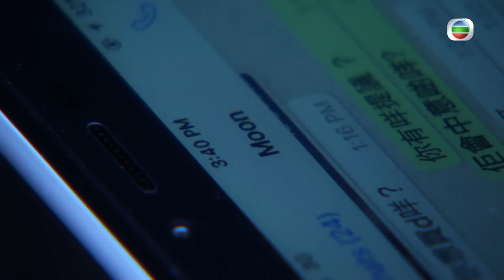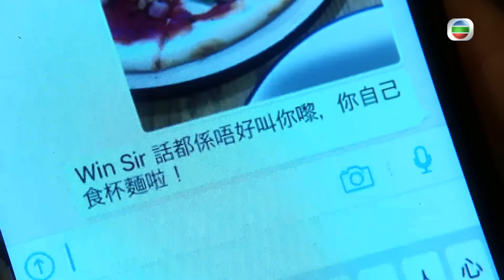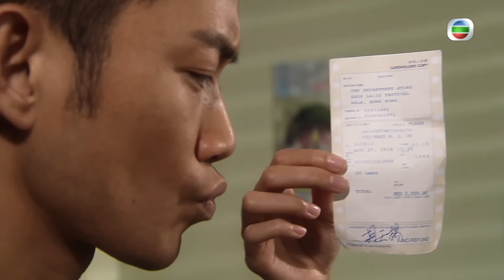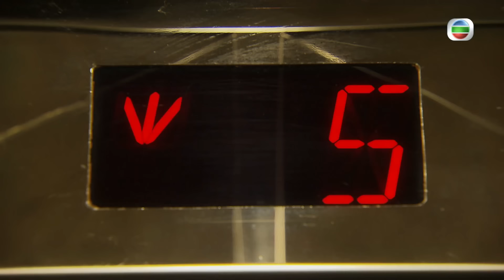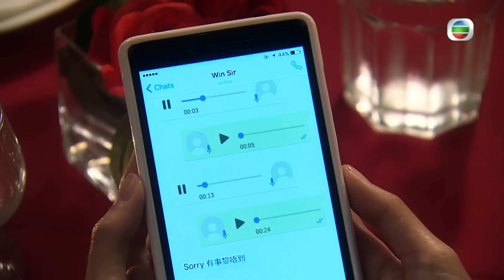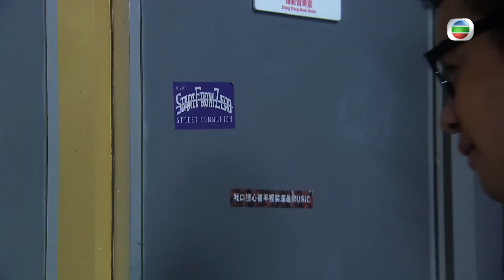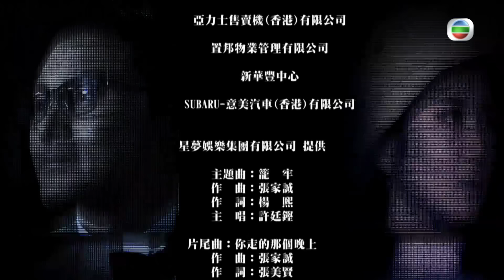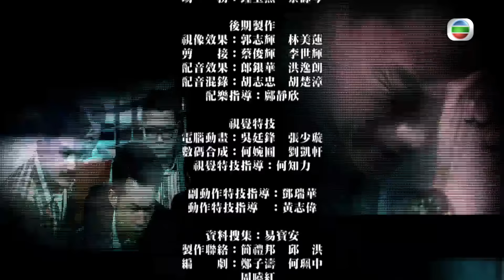TVB 懸疑劇 | 心理追兇Mind Hunter 23/28 | 馬國明、蔡思貝、楊 明、曹永廉、王君馨、敖嘉年 | 粵語中字 | 時裝犯罪、懸疑 | TVB 2017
{請打開cc字幕-粵語(香港)}心理學家鍾泰然（馬國明飾）自女友車禍死亡，傷痛之餘令他花了五年時間追尋事件的真相，因女友生前曾為一宗校園兇殺案的殺人犯盧健強（韋家雄飾）作過心理評核，分析顯示健強缺乏殺人動機及暴力傾向，在追查過程認識了一位患上阿斯伯格綜合癥的天才童日（楊明飾）和與他相依為命的妹妹童月（蔡思貝飾），童日缺乏社交能力，為妹妹帶來不少麻煩，多年前更連累警察胡天揚（敖嘉年飾）的臥底任務中途失敗，如今因泰然的關係，大家漸漸成為好朋友，更幫助泰然一同追尋真兇，然而，一位多年聯絡不上的案中人汪海澄（王君馨飾）竟自動現身，更到獄中探望健強，令案情出現戲劇性的突變……

主演: 馬國明、蔡思貝、楊　明、曹永廉、王君馨、敖嘉年